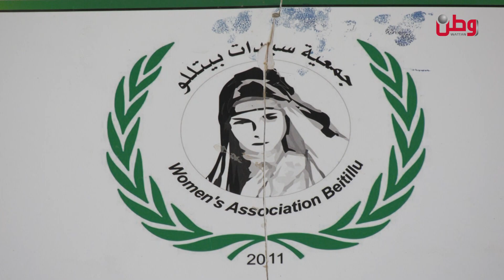"تعاونية بيتللو".. مصدر دخل رئيسي لنساء القرية ينقصها الدعم والتسويق